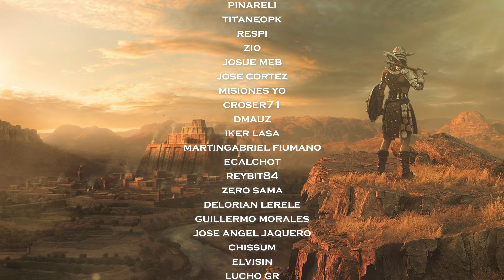Conan Exiles (AoS) T5#12 👑Ruta de Recetas, Montaña y Rey del Túmulo👑(Age of Sorcery)Gameplay Español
✪Suscribete✪ ✶ Nuevo gameplay en español de Conan Exiles "Age of Sorcery" en el que salimos de exploración a por múltiples Recetas de Cocina y aprovecharemos para intentar aprender la Ropa de Montaña en el Dedo Apuntador. También intentaremos enlazar el obelisco del Puente de Hielo donde encontraremos un "Evento de Brujería". Finalmente recorreremos la zona del bosque y pantano hasta llegar al Rey del Túmulo donde aprender las recetas "Aniquilador del Rey Subterraneo" y obtener la Diadema de los Reyes Gigantes, objeto de liberación. Espero que os guste ;-)

★ Conan Exiles es un juego de supervivencia de mundo abierto ambientado en las tierras de Conan el Bárbaro. Sobrevive en un mundo hostil, construye un hogar y un reino y domina a tus enemigos en batallas épicas. Dos mapas disponibles: Tierras del Exilio o Isla de Siptah.

★ Comprar el juego:
Página Oficial:

✶ HARDWARE:

Placa: Rog Strix x570-E Gaming
CPU: Ryzen 9 3900X
GPU: Nvidia Evga RTX 3090 XC3 Gaming 24GB GDDR6X
RAM: 32 GB Kingstone HyperX Fury Black DDR4 3200 Mhz
Disco Duro: 2x Western Digital Black SN750 1TB SSD M.2 PCI Express 3.0
Micro: Blue Yeti X
CAM: Logitech c922 Pro Stream
AURICULARES/MICRO: Corsair Virtuoso RGB Wireless SE
RATÓN: Extrafind Retroiluminado Silent Click H6 2400 IPC
TECLADO: Krom Kernel RGB Mechanical
Monitor: Samsung Gaming Monitor S28AG70